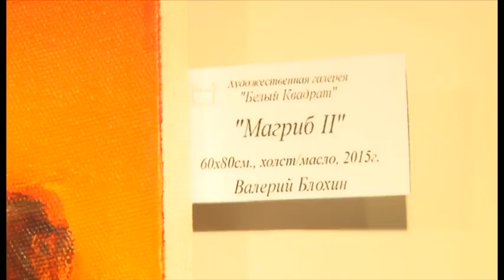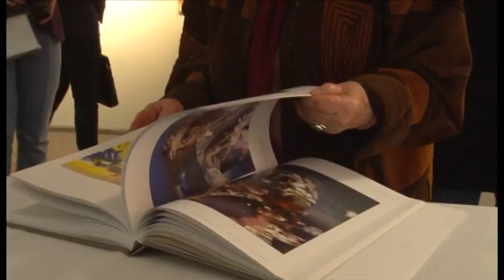Новости "Анапа Регион" от 28 апреля 2018 года